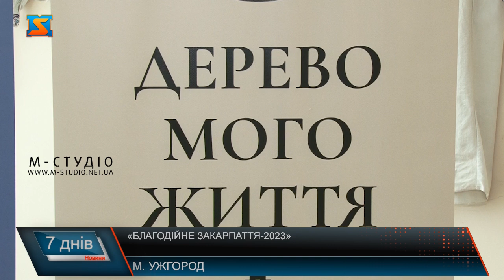«Благодійне Закарпаття-2023»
Подякувати та віддати шану добрим справам благодійників краю, особливо у важкі часи для України – нова традиція з’явилася на Срібній Землі.  У рамках Національного конкурсу «Благодійна Україна», уперше відбувся регіональний конкурс «Благодійне Закарпаття-2023». Переможців та номінантів вітали урочисто. Церемонію організували  в Ужгородському скансені. У обох номінаціях – відзначили переможців регіонального конкурсу «Ангелами добра» та дипломами лауреатів. Серед них і благодійний фонд Дерево мого життя. Його заснували як відповідь на повномасштабне вторгнення.  Третій рік поспіль команда з понад двох десятків фахівців працюють у закарпатських містах Ужгород, Мукачево і Свалява у трьох напрямках. А це Ганна Романенко з міста Хуст, переселенка із Запоріжжя,  дружина захисника і  очільниця  благодійного фонду «Місія здоров’я», що здобув перемогу у номінації Регіональна доброчинність. Майже дві сотні волонтерів у різних куточках України у команді благодійного фонду, на позиціях лідерів ще з десяток. Викликів чимало, проте не має нічого неможливого, переконана Ганна Романенко. Друге місце у номінації Регіональна доброчинність отримала ГО «Волелюбні», а у номінації Місцева доброчинність – КЗ «Палац культури та мистецтв» Мукачівської міської ради. Диплом за достойне представлення та промоцію благодійності Закарпатті на національному рівні отримав Міжнародний благодійний фонд Доркас-Україна. Організація Нідерландська, представлена в  14 країнах, в Україні  працює понад двадцять років. Офіси є у Запоріжжі  та Ужгороді. Почесні нагороди вручили очільник ветеранського простору, захисник зі стажем, ветеран Руслан Пишка та Представник Уповноваженого Верховної Ради України з прав людини на Закарпатті Андрій КРЮЧКОВ. У національному конкурсі за 2023 рік представлена рекордна за 17 років існування заходу кількість учасників. Закарпатців – 27. Четверо з яких відзначили нагородами. Варто сподіватися за 2024 рік ще більше благодійних організацій краю подадуть заявки, адже гідних – чимало.